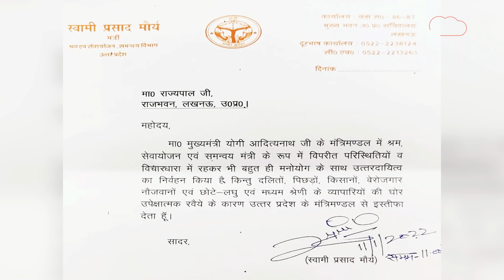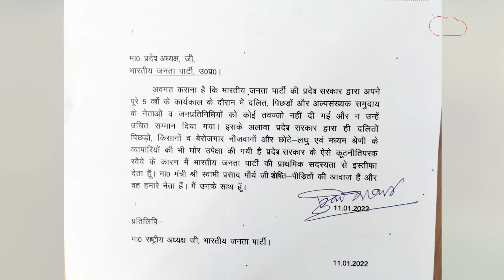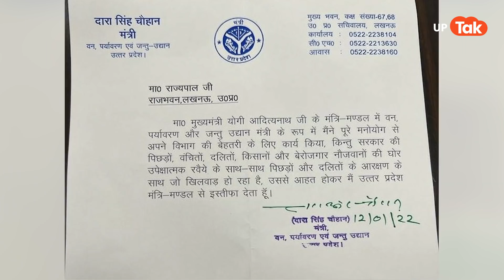UP ELECTION: BJP छोड़ रहे मंत्रियों-विधायकों की भाषा एक जैसी,ज़रा गौर कीजिए चिट्ठियों पर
उत्तर प्रदेश विधानसभा चुनाव के ऐलान के साथ ही बीजेपी को एक के बाद एक लगातार सियासी झटके लग रहे हैं. स्वामी प्रसाद मौर्य का मंत्री पद से इस्तीफा और बीजेपी छोड़ने के बाद से दो मंत्री दौरा सिंह चौहान और धर्म सिंह सैनी सहित आधा दर्जन से ज्यादा विधायकों ने पार्टी को अलविदा कह दिया है. बीजेपी छोड़ने वाले तीनों मंत्रियों और सभी विधायकों की भाषा एक जैसी है और बीजेपी की सोशल इंजीनियरिंग को चोट करने वाली मानी जा रही है.